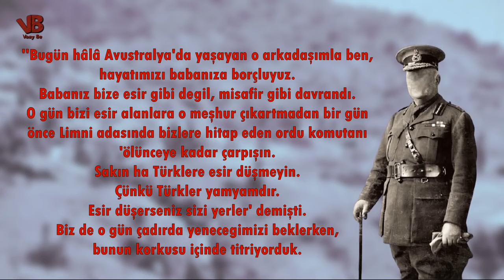Anzak Subayı ve Tekin Arıburun Arasında Geçen Olay (Anzak Subayı'nın Esir Düşmesi)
Anzak subayı esir düştüğünde neden korkudan titrediğini Tekin Arıburun'a anlatıyor.